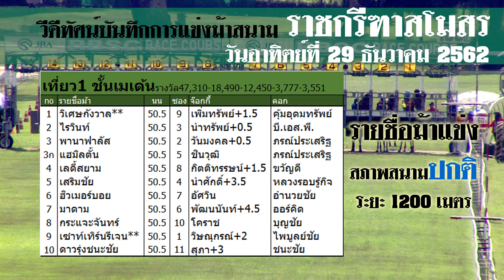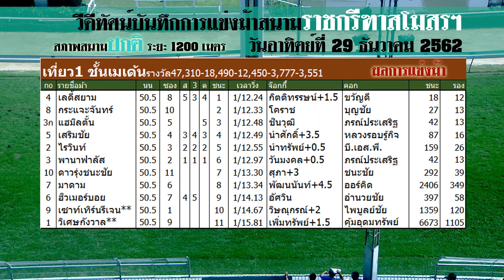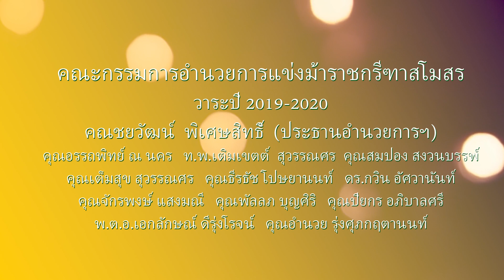เที่ยว 1 ชั้นเมเด้น | ThailandHorseRacing | 29 Dec 2019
เทปบันทึกการแข่งม้าสนามราชกรีฑาฯ  วันอาทิตย์ที่ 29 ธันวาคม 2562  ระยะ 1200 เมตร  สภาพสนามปกติ
ยอดเงินหมุนเวียนในระบบตามกฎหมาย 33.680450 ลบ.
ขายบัตรผ่านได้ 4,065 ใบ